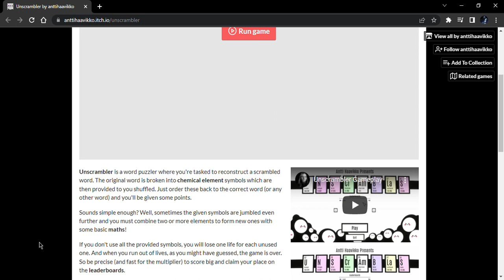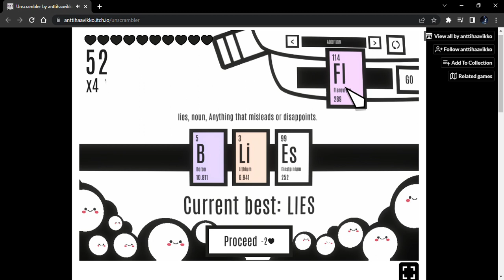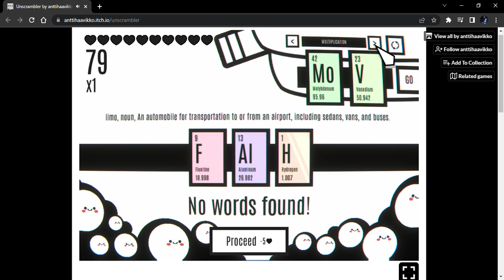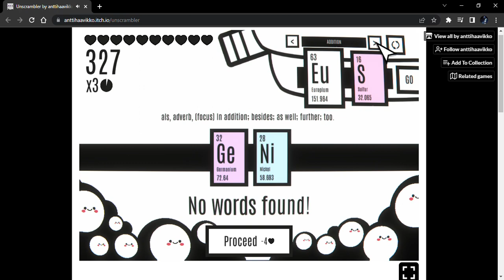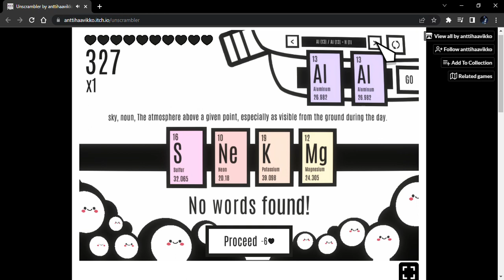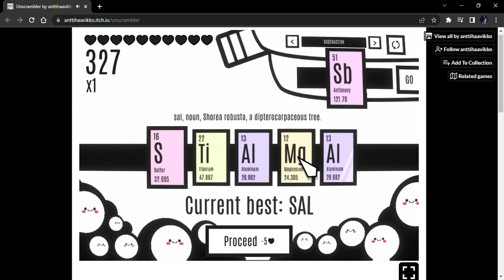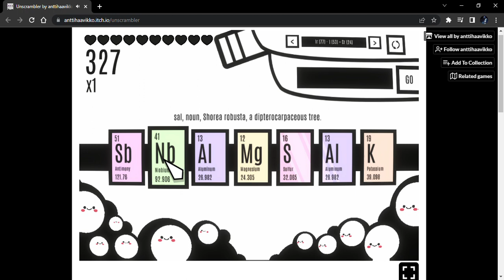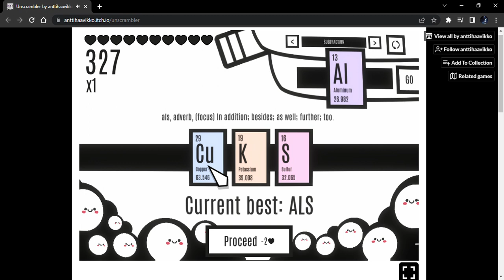Unscrambler by Anttihaavikko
Unscrambler is an interesting word puzzle that features Periodic Table elements that must be swapped around to form the best word possible and you can also use the machine in the upper right corner to combine letters. Enjoy!